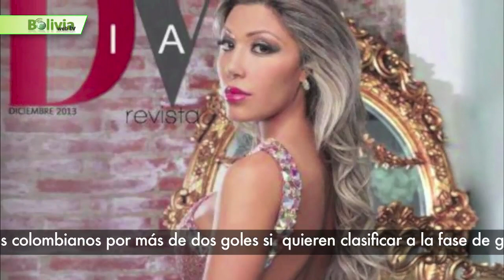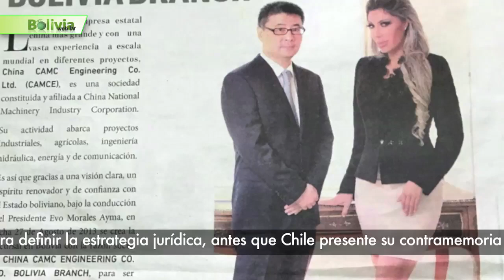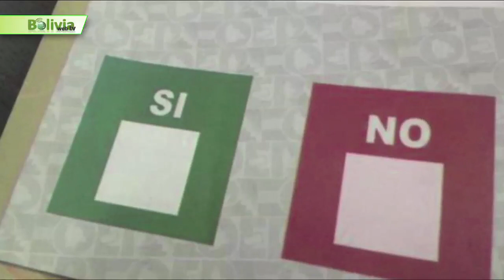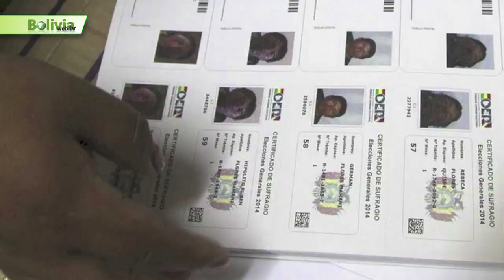Últimas noticias de Bolivia: Bolivia News 11 febrero 2016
- Apareció Gabriela Zapata Montaño, gerente comercial de la empresa china CAMC Engineering, quien fue denunciada por el presunto delito de tráfico de influencias

- El presidente Evo Morales pidió a la Contraloría General del Estado investigar los procesos administrativos con la empresa china CAMC.

- El Gobierno excluyó al portavoz internacional de la causa marítima, Carlos Mesa, de las reuniones de trabajo.

- Los partidos y las agrupaciones que conforman las opciones del "Sí" y del "No" preparan sus cierres de campaña en todo el país.

- El TSE envío el material electoral a los nueve departamentos del país y a 33 países donde residen los bolivianos.

- La Policía boliviana detuvo ayer a 39 dirigentes del sindicato cocalero Adepcoca.

- La selección Boliviana enfrentará a Argentina, por las eliminatorias de Rusia 2018.

- Esta noche Oriente Petrolero tiene su revancha contra Independiente Santa Fe, y no puede fallar.